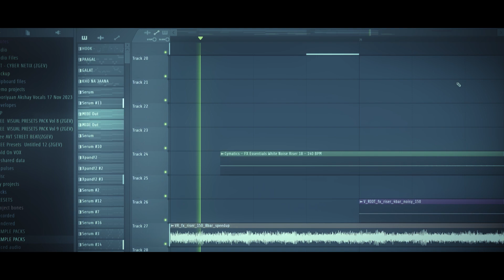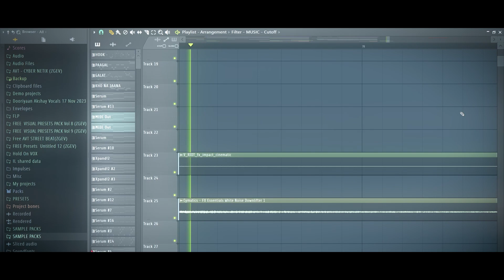EVERY BOLLYWOOD REMIX EVER (TECH HOUSE) *[DAY 11 OF UPLOADING DAILY]*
EVERY BOLLYWOOD  REMIX EVER (TECH HOUSE)

fl studio, edm, music, bollywood, remix, pehle bhi main dj remix, techno music, tech house, animal songs, love songs, music production